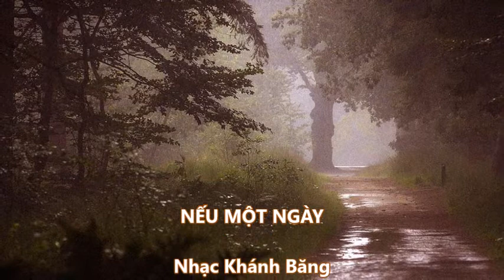NS Neu mot ngay KB 2022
NẾU MỘT NGÀY
Nhạc Khánh Băng